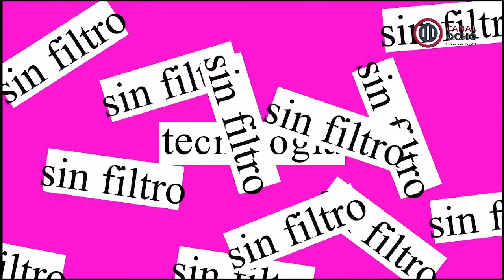🔴🎥 19 de septiembre 2023 Rompiendo el Molde, producción de la Universidad Mundial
🔴📺Estreno: Rompiendo el molde, producción de la Universidad Mundial te presenta el tema: Desconectar para conectar con la Mtra. Maira Musi Walley. ¡Acompáñanos!